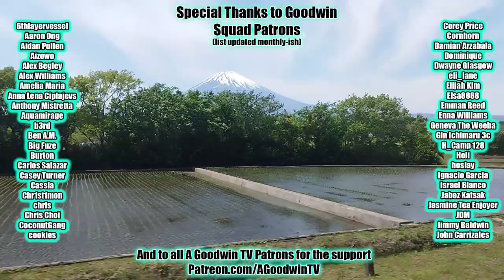Jujutsu Kaisen 2x7 Reaction and Commentary: Evening Festival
The Jujutsu Kaisen Reaction and Commentary series continues with season 2 episode 7, Evening Festival.

In Jujutsu Kaisen episode 2x7, Evening Festival, "wow, Mechamaru's been sitting on that sofa a long time"

Jujutsu Kaisen Synopsis: Mechamaru misses Shibuya Halloween

Extended anime reactions, additional bonus content like...
- Jujutsu Kaisen 0 reaction
- AOT OVAs
- the ATLA rewatch and extras
- MHA movies and OVAs
- the March Comes in Like a Lion reaction series
- The Kaguya OVA & S3 preview
- Q&As